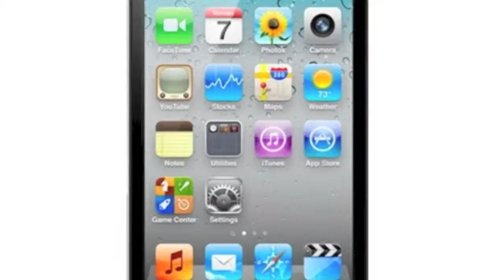Mein neues Intro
Hi Leute,

Hier zeige ich mal mein neues Inro

Wie gefällt es euch?